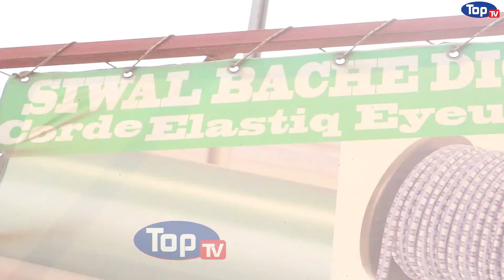Top Vitrine avec Siwal Bâches Modou Diop et frères ,Ventes toutes genres de baches.....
Siwal Bâches Mdou et frères N°6 RUE TOLBIAC X WALMY
✔️✔️TOP  TV L'OFFICIEL✔️✔️
Toute l'actualité 24/24 People, Sports, Religions, Culturelles ,Actualités, comédies, divertissement, humour, séries,...